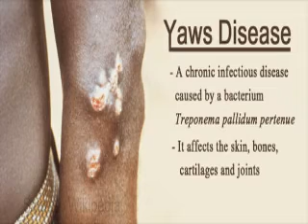Yaws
CURRENT Medical Diagnosis and Treatment 2023 (Current Medical Diagnosis & Treatment) 62nd Edition:

Bates' Guide To Physical Examination and History Taking:

Case Files Internal Medicine, Sixth Edition 6th Edition:

Case Files Obstetrics and Gynecology, Sixth Edition:

Case Files Surgery, Sixth Edition 6th Edition:

Case Files Pediatrics, Sixth Edition 6th Edition: